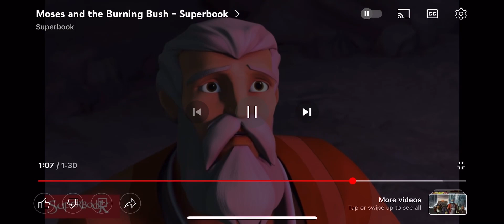Superbook: Moses and Burning Bush